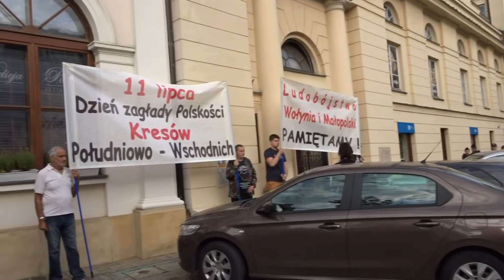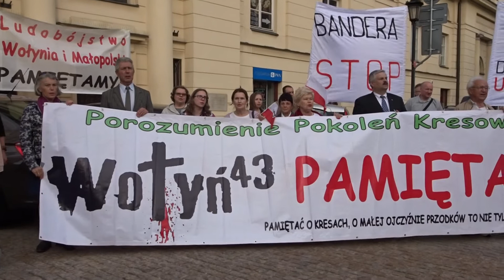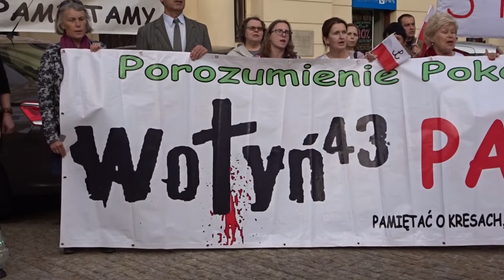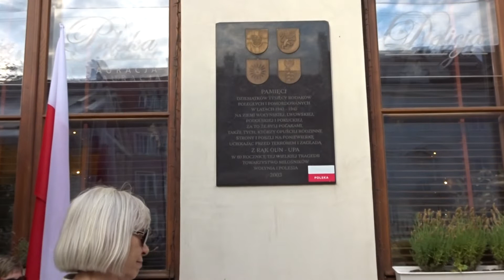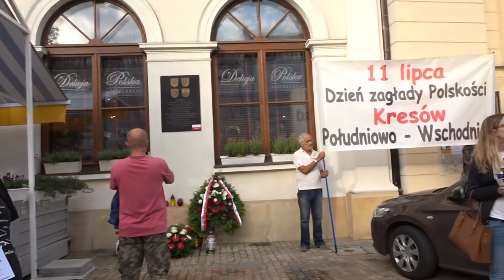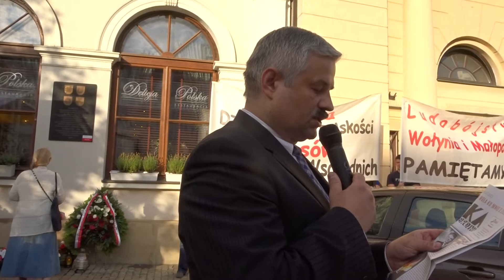Marsz pamięci Ofiar ludobójstwa na Kresach II RP 11.VII.2019r.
Marsz pamięci Ofiar ludobójstwa na Kresach II Rzeczpospolitej Polskiej , Warszawa 11 lipca 2019r..
W 76. rocznicę Krwawej Niedzieli na Wołyniu, jak co roku Marszem Pamięci, który wyruszył po Mszy w Katedrze Praskiej,  uczciliśmy pamięć ofiar ludobójstwa na Kresach II Rzeczpospolitej Polskiej. Organizator: Porozumienie Pokoleń Kresowych.